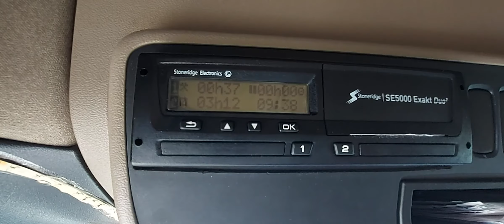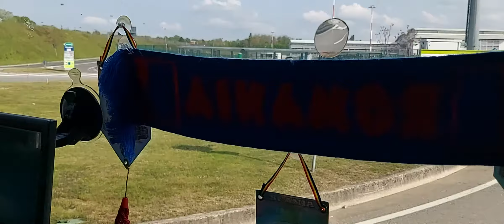Mergem la aeroport sa descarcam ✈✈✈